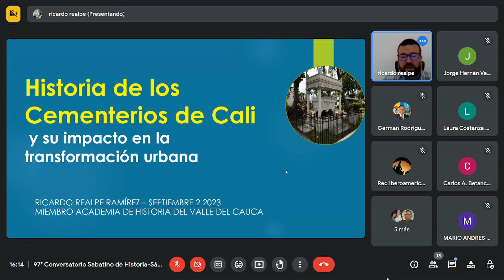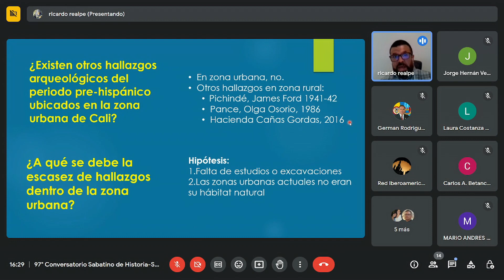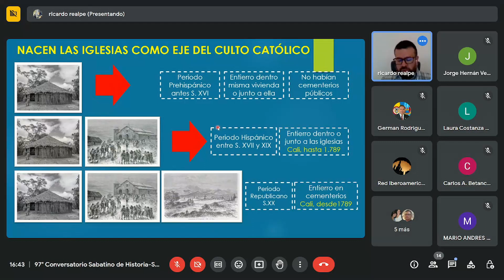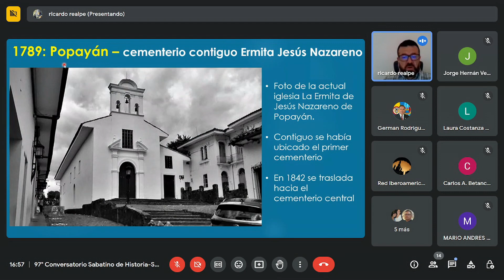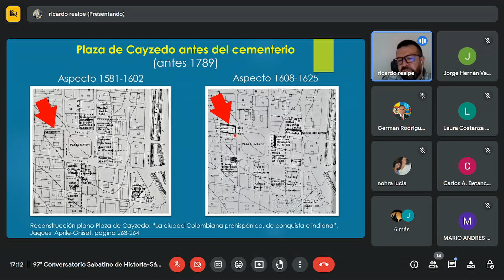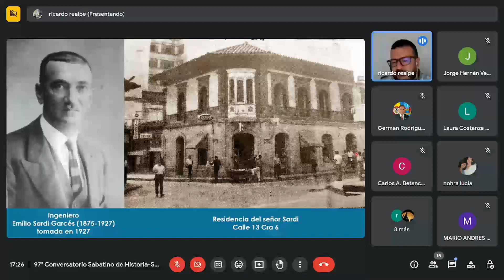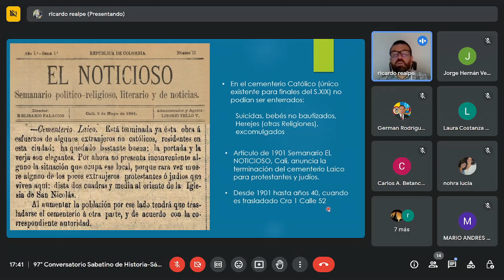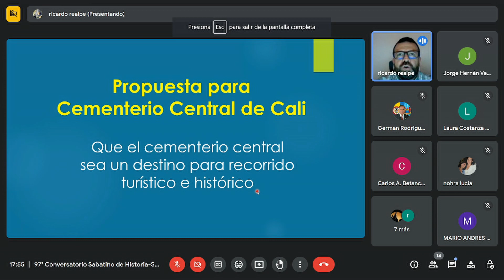97° Conversatorio Sabatino de Historia-HISTORIA DE LOS CEMENTERIOS DE CALI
97° Conversatorio Sabatino de la Academia de Historia del Valle del Cauca. Conferencista: RICARDO REALPE RAMÍREZ. Tema: Historia de los cementerios de Cali y su impacto en la transformación urbana. Fecha: 2 de septiembre de 2023.